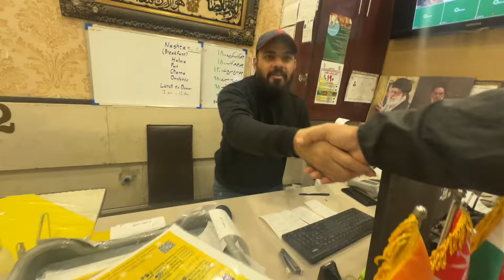EXPLORING MASHAD BAZAR । HISTORIC SHIA MASJID IRAN CYCLE BABA Ep. 673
Title: Exploring Mashad Bazar: Historic Shia Sunni Masjid Iran | CYCLE BABA Ep. 673

Description:
Join Dr. Raj, aka CYCLE BABA, as he takes you on a mesmerizing journey through Mashad, a historic city in Iran, in this episode of CYCLE BABA. The bustling markets, known as Bazar, reminiscent of those in India, offer a vibrant tapestry of sights and sounds during his travels. However, amidst the excitement, caution is advised regarding mobile phones, as Dr. Raj recounts his own experience of losing one during his 2018 visit, exacerbated by the current high inflation levels in the markets.

The hundred-year-old Mashad Bazar captivates with its beauty and rich offerings, from aromatic teas to exotic saffron and luscious fruits. Interestingly, Dr. Raj observes the locals' fervent fascination with Bollywood and Indian culture, with stars like Varun Dhawan and Salman Khan enjoying immense popularity. Additionally, he sheds light on the significant presence of Indian entrepreneurs, particularly in the stone and gem business, which reportedly constitutes 80% of the market.

Accompanied by his friend Mohmd, Dr. Raj delves deeper into the Islamic Shia Sunni traditions and diverse worship practices within the majestic mosque. Mohmd's insights provide a profound understanding of the cultural nuances and spiritual significance embedded within the mosque's architecture and rituals, making for an awe-inspiring and enlightening experience.

Moreover, Dr. Raj uncovers a fascinating fact about the mosque: beneath its grand shrine lies a sprawling seven-lane highway, a testament to the city's remarkable fusion of modern infrastructure with ancient heritage.

Embark on this enchanting journey with CYCLE BABA as he unveils the treasures of Mashad Bazar and offers a glimpse into the vibrant tapestry of Iranian culture and spirituality. Join us in this captivating adventure - it's an experience not to be missed!